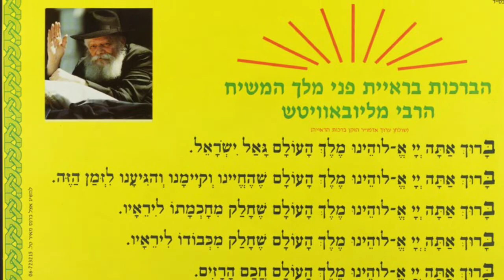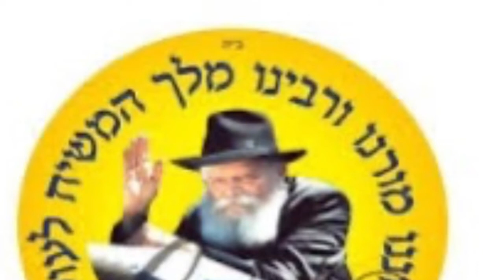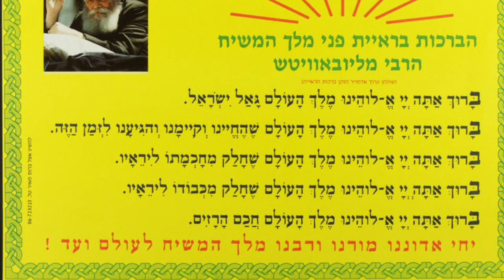Choisisssons Notre Corona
Hachem se devoile! Acceptons sa Royauté.
résumé d un cours du Rav Notik